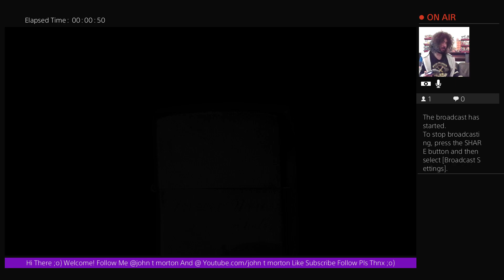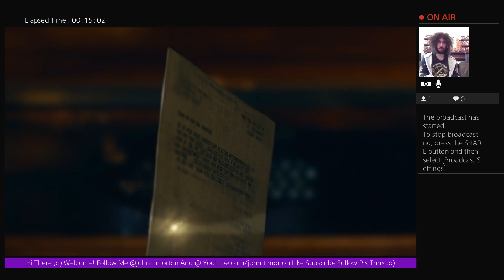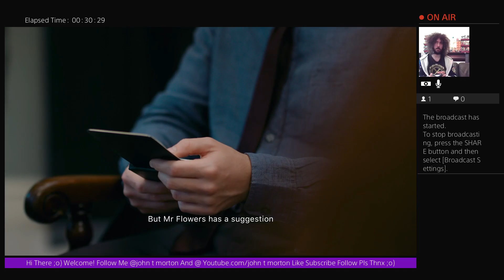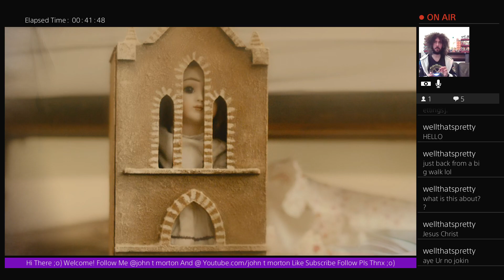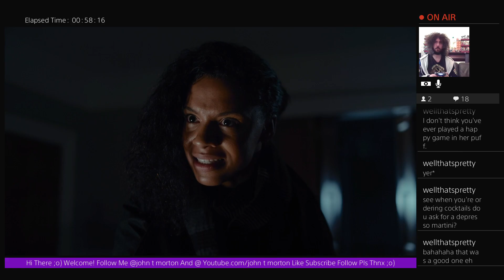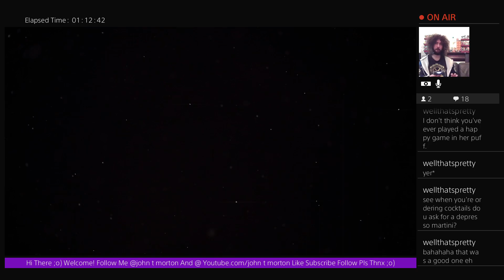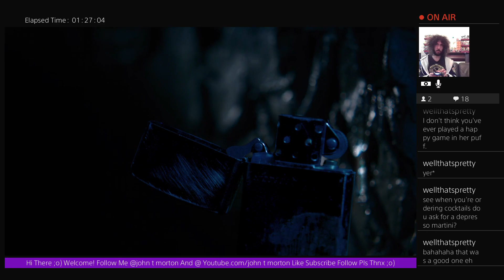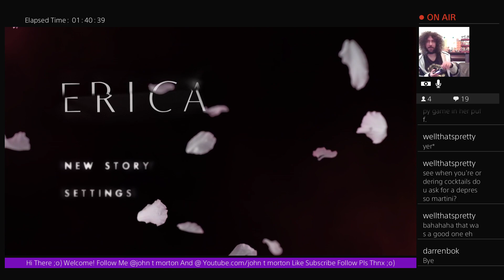Nostalgamer Lets Play Erica On Sony Playstation 4 Pro 1st Try Full Game Playthrough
Erica 1st Try On Sony PlayStation 4 Pro